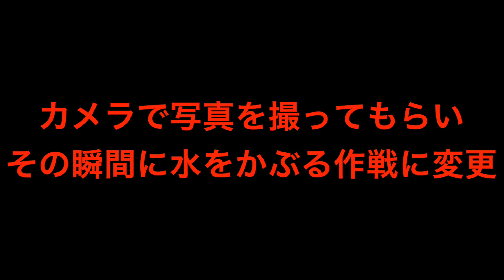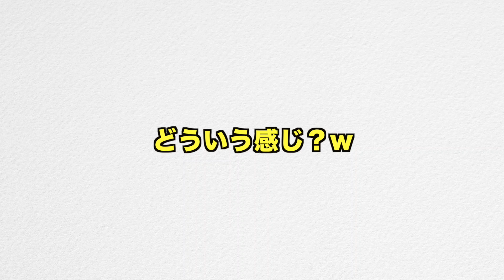【ドッキリ】いきなり目の前で水かぶってみた結果！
ちょっと地味だったかな！今度はもっと豪快に！
みんなのリアクションがちょっと残念だったわw